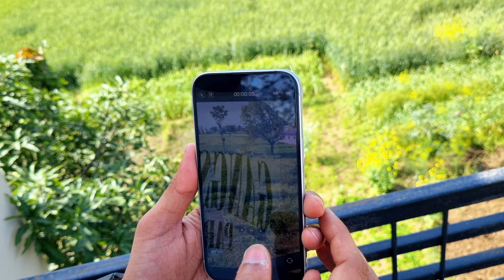iPhone 15⚡️ Camera test and Review⚡️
Hi Dosto Aaj ki video Mai Ham baat karege iphone 15 ke camera k bare mai or dekhege iphone 15 ka camera kesa hai photos or videos kesi nikal kar ati hai iphone 15 ke smart phone se toh dosto video end tak dekhna or video achi lage like share comment karna na bhulna or sath mai channel bi subscribe karna na bhulna dosto.

iPhone 15
iPhone 15 camera vs iPhone 14 camera
iPhone 15 vs iPhone 14
iPhone 15 video test